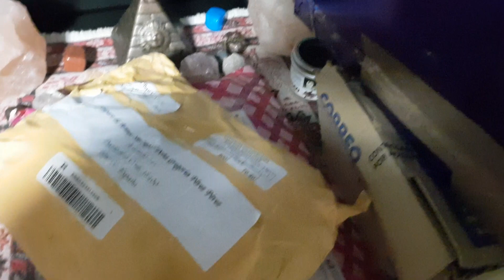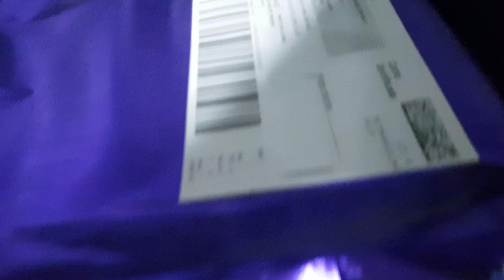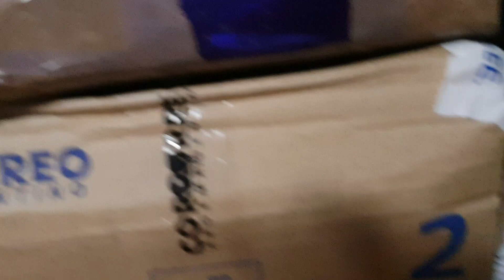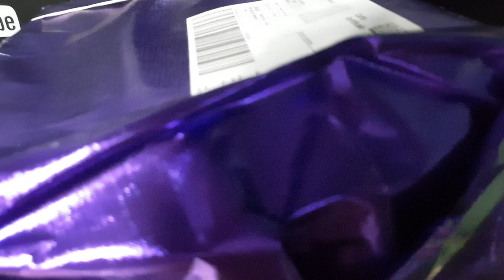MILES DE GRACIAS POR VUESTROS REGALOS Y CARTAS QUE LLEGAN AL CORAZON MIL GRACIAS